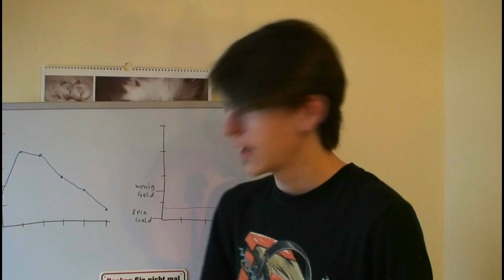Das Diagramm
Möglicherweise sind wir etwas unterbesetzt.

Minecraft Server IP: F-C-N.us.to